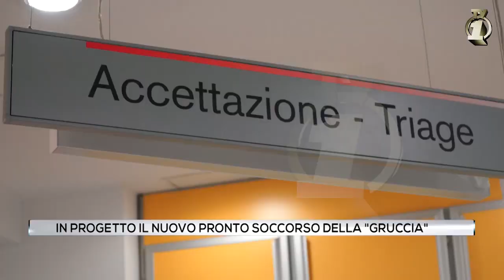In progetto il nuovo pronto soccorso della Gruccia